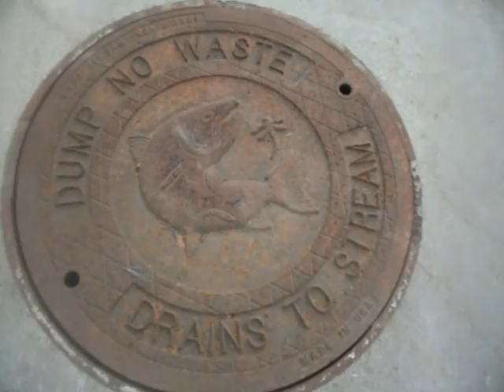Kevin Blanch Calls Out Hypocrisy in Eugene, OR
Kevin's first morning walk in Eugene, OR discovers an eyesore that is tied up in "civil discourse" (meaning, nothing gets done about a toxic mess".

The end result of 40 years of "civil discourse" highlights why Fukushima has not been stopped and Bechtel can essentially drop an atomic bomb on the Columbia River with impunity.

PLEASE PLEASE REMIX...

maybe shame will get some of these so called environmentalists from allowing the neocon "wrong" from cleaning up this mess in Eugene. This is the net result of "civil dialogue".

This is exactly why Americans hid in their closets while Bush stole two elections, instituted the Patriot Act, our rights have been revoked by the Patriot Act (the legal foundation for the NDAA, which could go away when the Patriot Act is revoked), NOBODY IS TALKING ABOUT REVOKING BUSH'S REIGN OF TERROR, ONLY DECRYING THAT OBAMA IS "JUST LIKE BUSH"...

This is why women's rights, civil rights, voting rights have all been decimated by the Radical Wrong (definitely not right, I refuse to use that word).

Do as we say, not as we do...let's shake in our boots if the bullies say "boo"...let's practice NVC (non violent communication) wouldn't want anyone to get hurt (let's don't talk about the nuclear radioactivity from non stop poisoning of our planet since 3/11, wouldn't want to be confrontational or "uncivil")...COWARDS..pure cowards.

Whatever happened to civic pride among the people in power? What about creating a good civil society, where money and profit are not the driving force behind decisions?

Being an American meant not being greedy, but caring about humanity first!! That was thrown out with the end of WWII, when the Industrial Military Complex had already sown eats seeds of fascism. Eisenhower warned us of things that were happening then, not of things to come. He saw the signs of a military out of control.

We have all been affected by Fukushima.

The mountain to climb is not overcoming the mega corporations that run this country, nor the military that protects them and now pretends it's legal to spy on Americans...the REAL THREAT TO AMERICA IS THE SILENCE, THE LACK OF EFFORT, THE LACK OF INVOLVEMENT OF THE AMERICAN PEOPLE TO SAVE OUR COUNTRY AND OUR WORLD.

GET UP AND STOP THE GOV'T FROM IGNORING FUKUSHIMA AND DEMAND PROSECUTION OF BECHTEL FOR THE CRIMES PERPETRATED IN HANFORD...

CALL YOUR SENATORS THIS WEEK AND AT LEAST TELL THEM TO NOT PASS THE "PROTECT MONSANTO ACT" COMING TO VOTE THIS WEEK (literally, that is how obvious the lack of effort by Americans is, an act to protect the worst destroyer of the food supply ever to be on this planet, and these rats know few Americans will even call their Senators and demand a no vote to protect Monsanto!! STOP IT AMERICA, WAKE UP AND AT LEAST CALL YOUR SENATORS TO STOP MONSANTO!

Let us all be POST IGNORANT...POST, as in PAST, IGNORANCE.

EDUCATE YOURSELVES, WORK TO EDUCATE YOURSELVES, BE RESPONSIBLE AND TAKE ACTION!! NOW. NOT TOMORROW, NOW TODAY, GET ACTIVE TO SAVE OUR PLANET.

Had enough Scoobey Doo moments? I have!